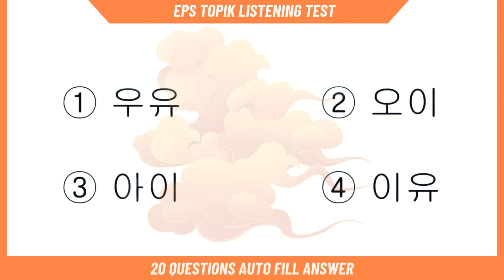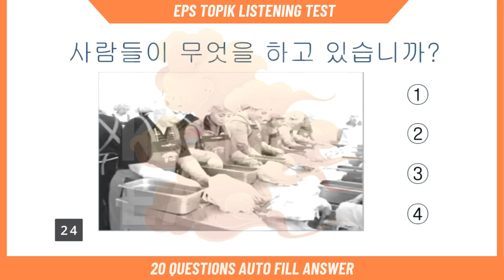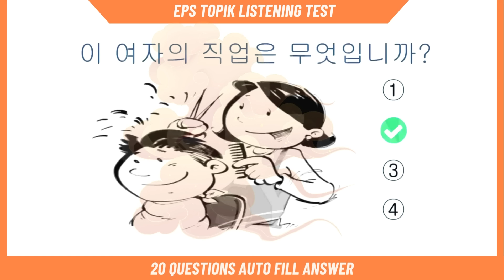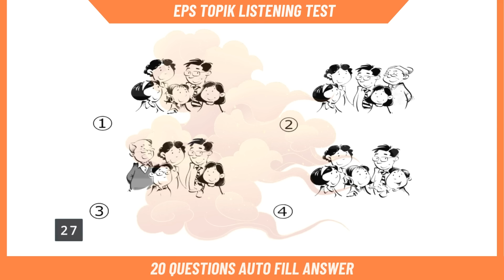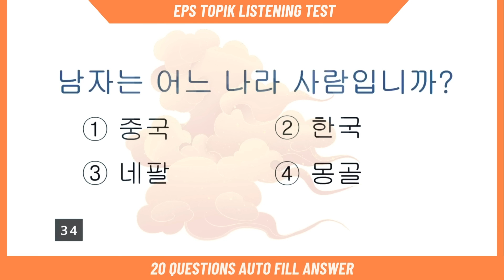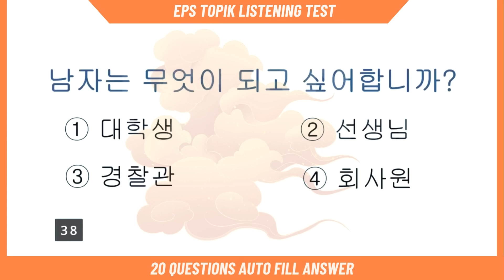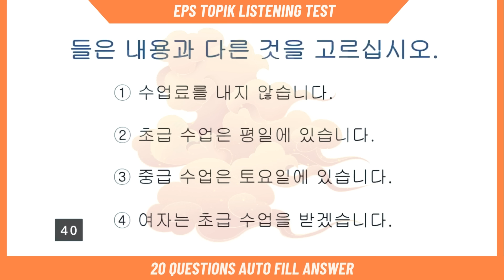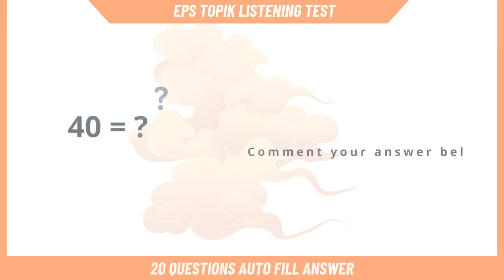Korean Listening Test EPS TOPIK 2024 Part 21 | New Model Question UBT CBT Exam | How to learn Korean